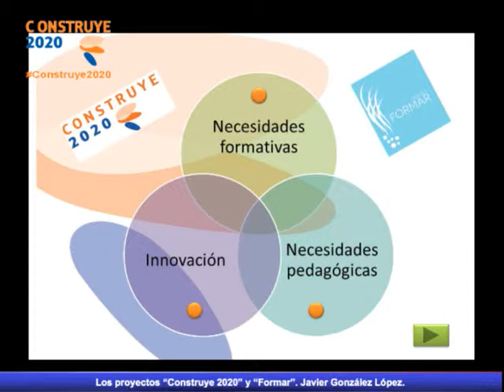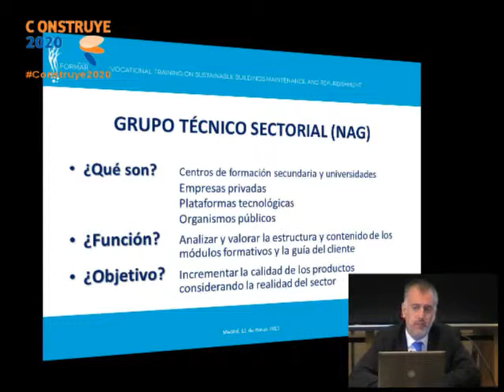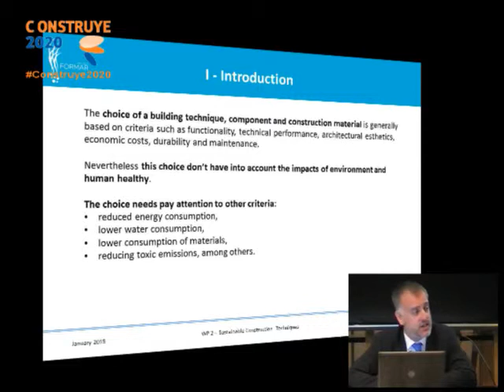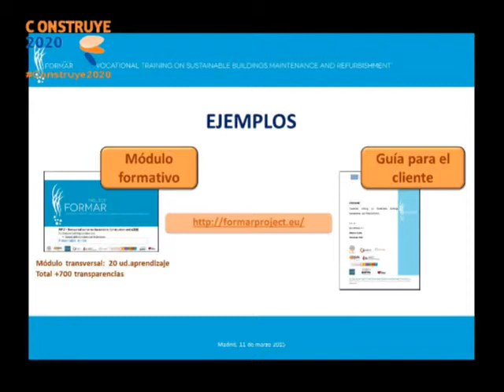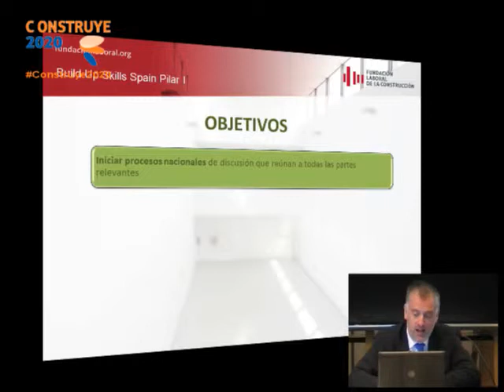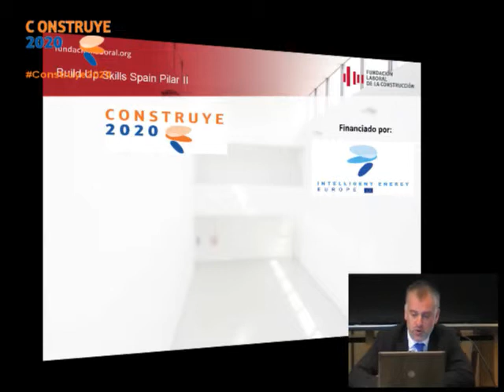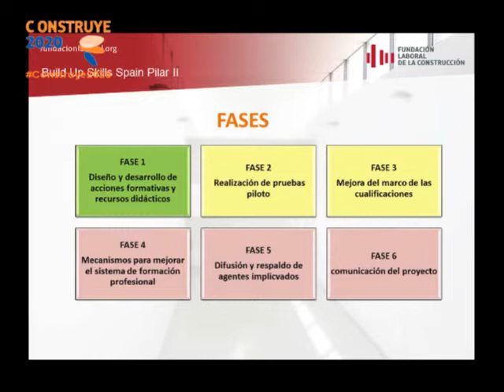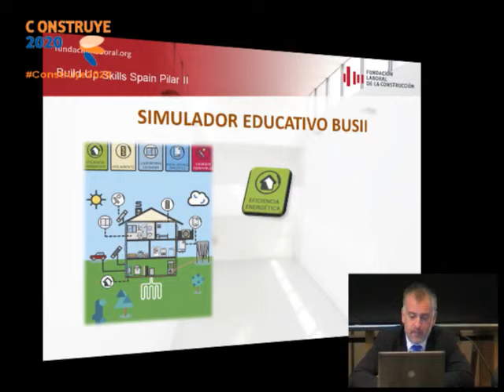Los proyectos “Construye 2020” y “Formar”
Los proyectos “Construye 2020” y “Formar”. Guías para clientes, materiales didácticos y otros
Javier González López. Responsable de Proyectos Internacionales de la Fundación Laboral de la Construcción.